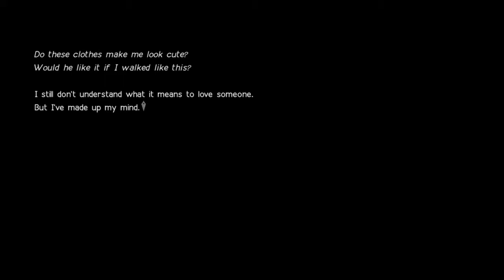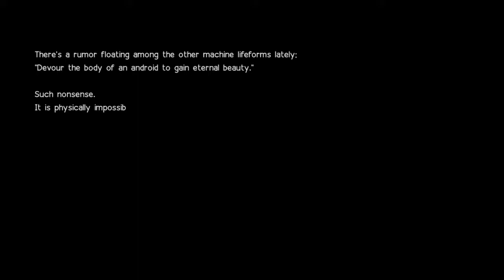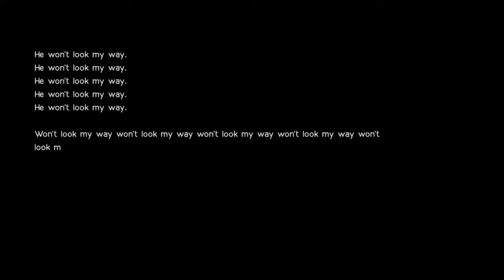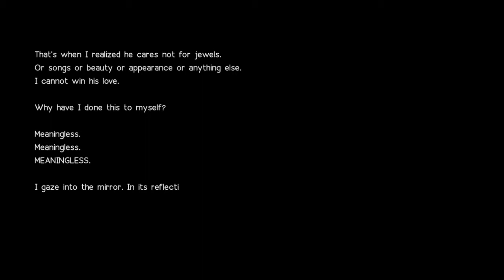Nier Automata Route B - 30. Death and the Powers Act 2